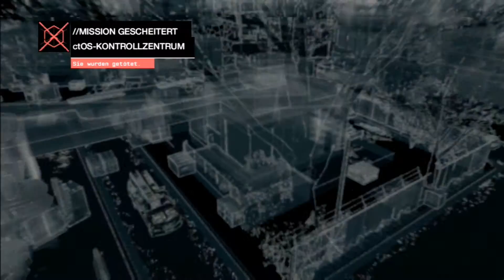Watch Dogs {026} - Gezielte Argumente ◑ Let's Play Watch Dogs [PS3]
Watch Dogs
Action Game aus dem Hause UBISOFT.

Ein von Twonehat kommentiertes Gameplay (2015).